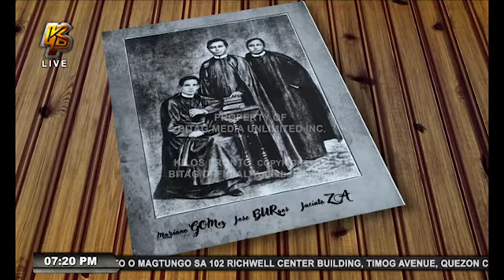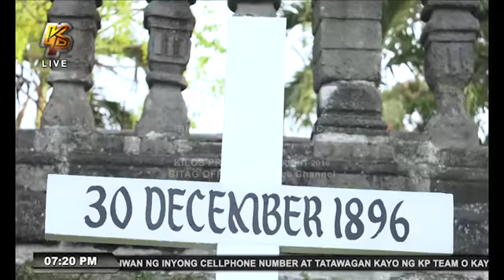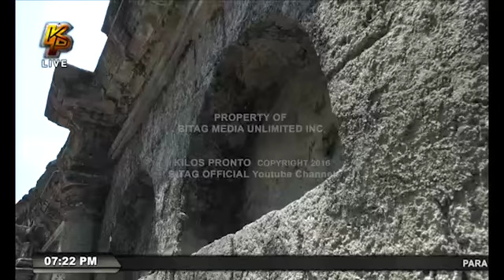Travel Pass: PACO PARK